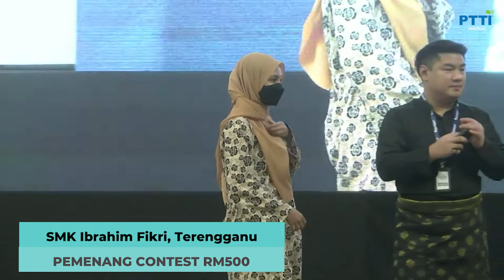PEMENANG CONTEST ROADTOUR PTTI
Tahniah kepada pemenang2 contest Roadtour PTTI sebelum ni! Kepada korang yg nak menang RM 500, bole join contest Roadtour PTTI Kedah & Perak nanti. DM instagram @ptttonline untuk maklumat lebih lanjut.